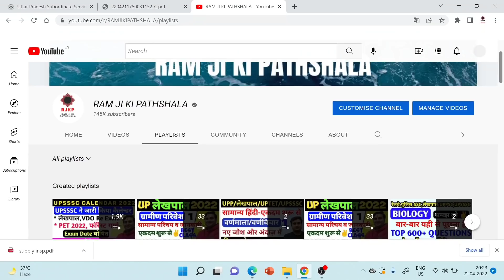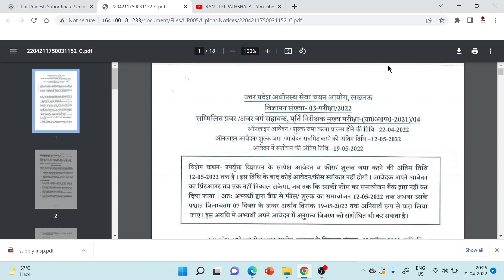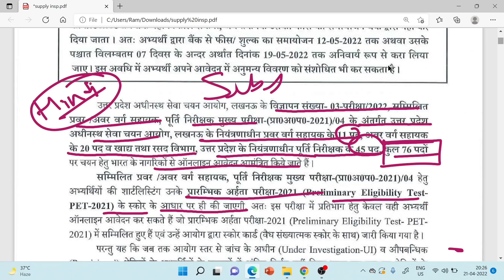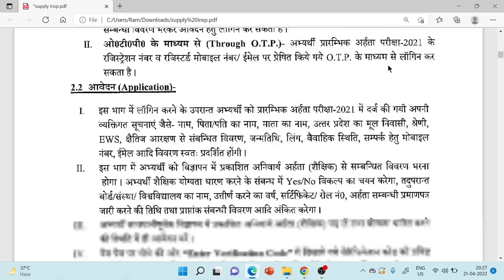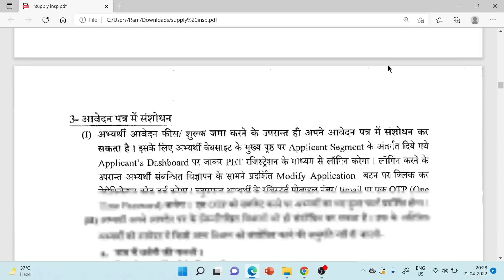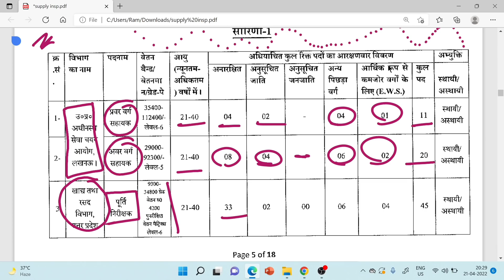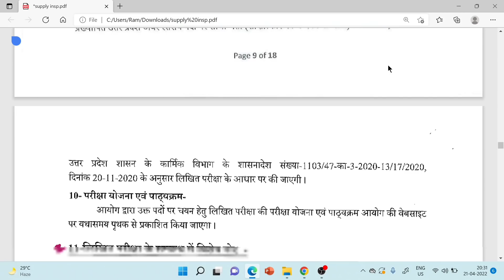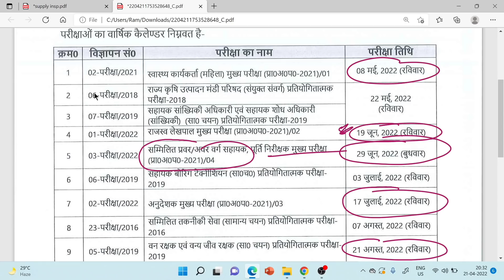UPSSSC ने निकाली नई भर्ती | खाद्य विभाग में Inspector बनने का मौका ।।UPSSSC Latest News Today